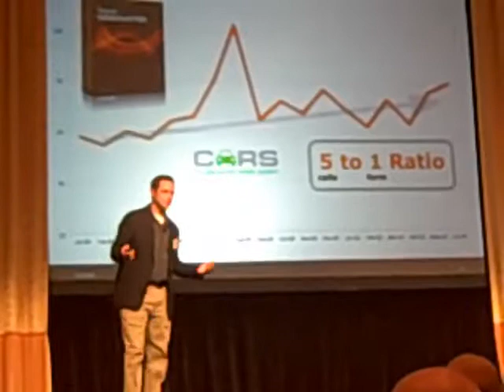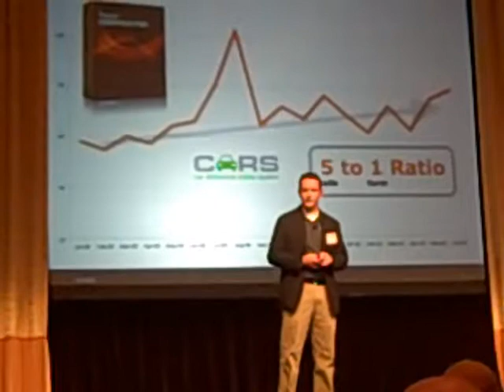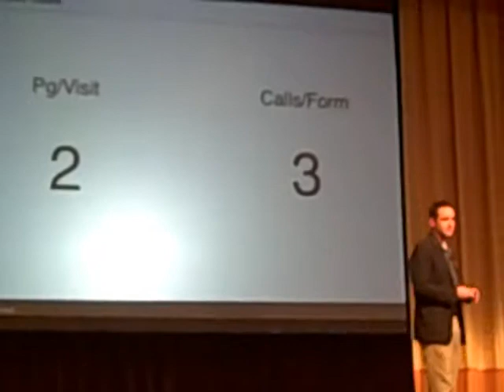Matt from Dealer.com on Conversion Rate Questions from Ralph Paglia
Matt from Dealer.com on Conversion Rate Questions from Ralph Paglia... Recorded on October 19, 2010 using a Flip Video camcorder.